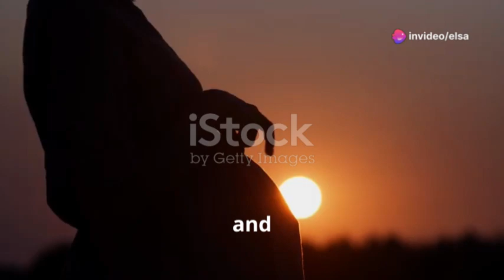Babies in the womb: Pregancy affirmations